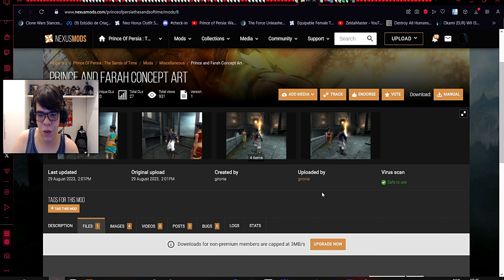Sands of Time: um visual inédito com o mod de roupas de concept art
Junte-se a nós em uma jornada visualmente inédita com o mod exclusivo "Sands of Time" para a versão de PC! Criado com maestria por Gironia, este mod redefine completamente a experiência de jogo, mergulhando você nas versões betas do Prince e Farah.

Roupas de Concept Art: Uma Revolução Visual
Testemunhe a transformação dos personagens com roupas inspiradas em concept art, meticulosamente desenhadas por Gironia. Cada peça é uma obra-prima que dá vida à visão original dos desenvolvedores.
Assista ao vídeo para mergulhar nas areias do tempo e descobrir novos segredos. Sands of Time está aqui para transformar sua experiência de jogo. Não perca esta incrível aventura!